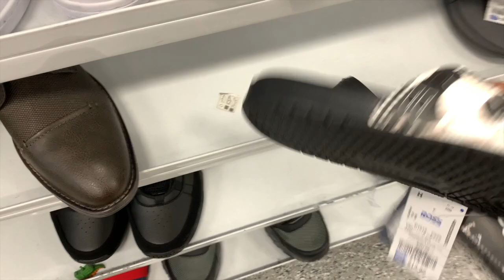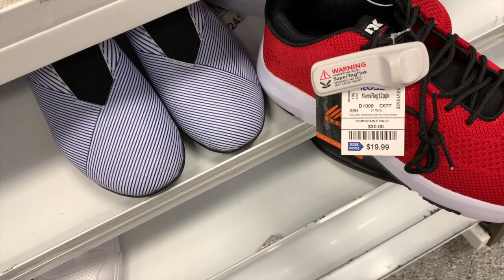ROSS🔥 Zapatos De Mujer, Hombre Y Niño❤️ Ross Dress For Less😱